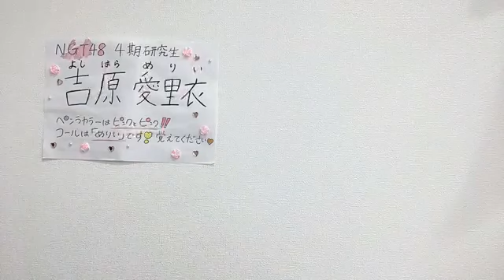2024年03月26日21時24分11秒 吉原 愛里衣（NGT48） YOSHIHARA MERII